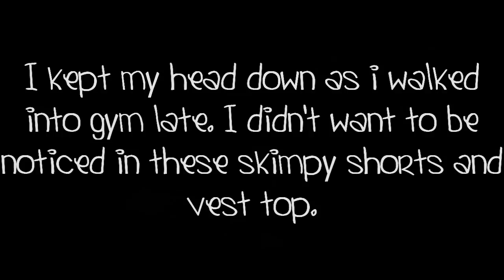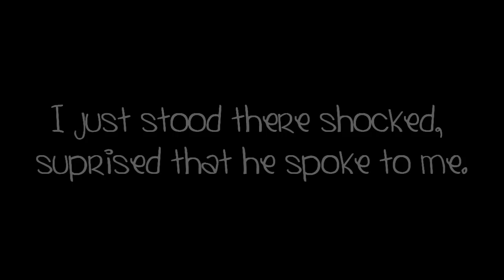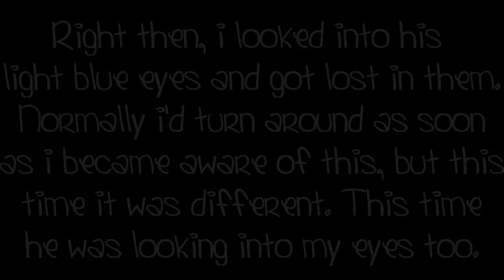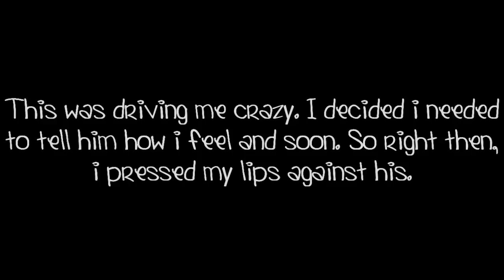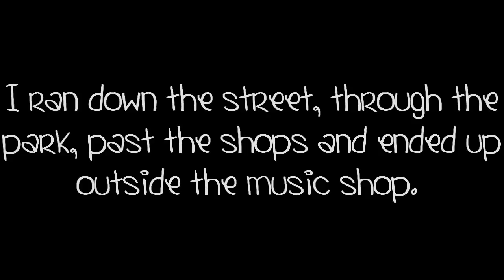Escaping Death {Epi 4} A new friend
20+ Comments for the next one !
I really like this onee :) it's probably one of my fave eps (I've already made the whole season) , so i hope you like it too :)
QUESTIONS;
1.What do you think of Brooklyn?
2. Does Zac not like Anna?
3. What will happen next?